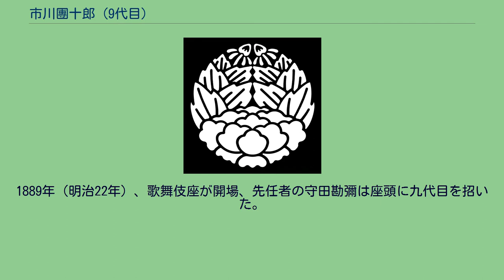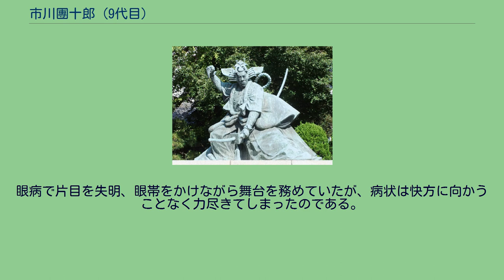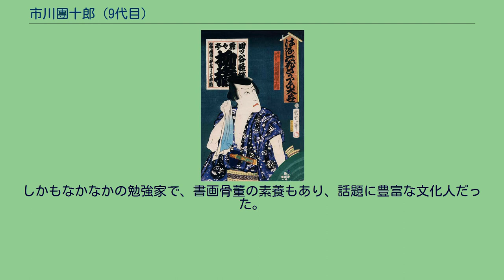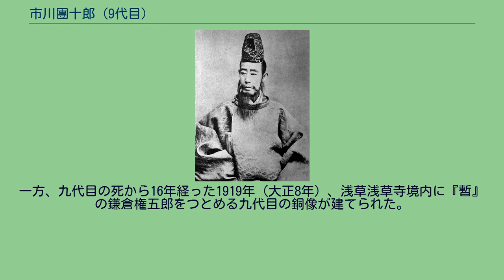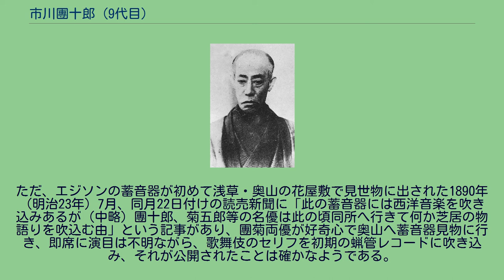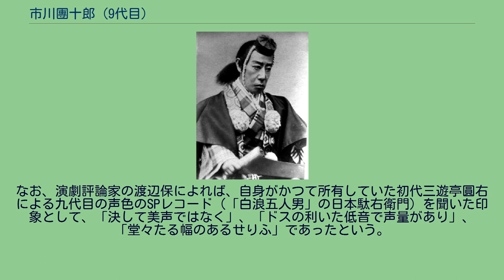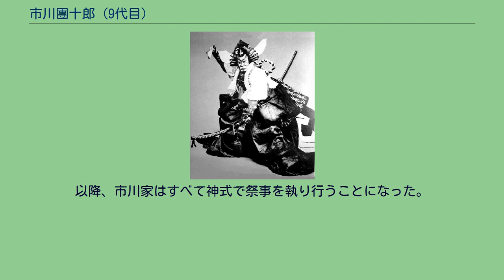市川團十郎 (9代目)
九代目 市川 團十郞（いちかわ だんじゅうろう、新字体：団十郎 1838年11月29日(天保9年10月13日) - 1903年（明治36年）9月13日）は明治時代に活躍した歌舞伎役者。
屋号は成田屋。
定紋は三升（みます）、替紋は杏葉牡丹（ぎょよう ぼたん）。
俳号に紫扇（しせん）・團州（だんしゅう）・壽海（じゅかい）・三升（さんしょう）、雅号には夜雨庵（ようあん）。
本名は堀越 秀（ほりこし ひでし）。
五代目 尾上菊五郎、初代 市川左團次とともに、いわゆる「團菊左時代」を築いた。
写実的な演出や史実に則した時代考証などで歌舞伎の近代化を図る一方、伝統的な江戸歌舞伎の荒事を整理して今日にまで伝わる多くの形を決定、歌舞伎を下世話な町人の娯楽から日本文化を代表する高尚な芸術の域にまで高めることに尽力した。
その数多い功績から「劇聖｣（げきせい）と謳われた。また歌舞伎の世界で単に「九代目｣（くだいめ）というと、通常はこの九代目 市川團十郎のことをさす。 七代目 市川團十郎の五男で、愛人の子であったため中絶の危機にあったところを河原崎座の座元・六代目 河原崎権之助から堕ろすなら養子にほしいと請われ、生後すぐ養子となり三代目河原崎長十郎を襲名する。義父母とも長十郎の将来のためにと、幼い時より踊りや三味線、さらに書道や絵画なども学ばせた。
朝早くから夕方まで休みなしで稽古をつけられ、夜は早いうちに寝るという手厳しいもので、後に九代目自身がこの当時のことを、「体が自分のものになるのは便所に入っている時くらいのものだった」と語っている。
丈夫な体が自慢だった実父の七代目 團十郎もさすがにこれを心配して意見したが、義母は平然と「他の子は砂糖漬けだが、うちは同じ砂糖漬けでも唐辛子が入ってあるよ」と答えたという。
弘化2年正月（1845年2月）、8歳のとき河原崎座『魁源氏曾我手始』の小奴升平実ハ源太丸で初舞台を踏む。
『東海道四谷怪談』の民谷伊右衛門（河原崎権十郎時代） 嘉永5年9月（1852年10月）将軍家に男子が生まれ長吉郎と名付けられたので、「長」の字をはばかり初代河原崎権十郎を襲名する。
その2年後、兄の八代目 市川團十郎が大坂で自殺、この頃から次弟の権十郎がゆくゆくは「市川團十郎」を襲名することが期待されるようになる。
そのため養父母の教育はさらに厳しいものになり、ある日ひどい頭痛で舞台を休もうとしていたところ、養父が「貴様は何だ、役者ではないか。役者が舞台へ出るのは、武士が戦場へ行くのと同じことだ。舞台へ行って死んでこい」と叱責されて無理矢理舞台に出されたこともあった。
その後、父の高弟だった四代目 市川小團次が後見人となる。
しかし『三人吉三廓初買』のお坊吉三や、『八幡祭小望月賑』（縮屋新助）の穂積新三郎などの大役を与えられても、立ち振る舞いが堅く科白廻しにも工夫がないので「大根」だの「お茶壺権ちゃん」だのと酷評された。
当時将軍家に献上される茶壺を護衛する役人の空威張りは巷では笑いの種だったが、権十郎はその役人よりもなお空威張りに見えたことを皮肉ったものである。
兄の当たり役『与話情浮名横櫛』（源氏店）の与三郎を勤めれば、外見は兄に似ていたが科白が重々しくて不評。
『勧進帳』の弁慶を勤めれば、芝居が未熟だと小團次にこっぴどく叱られる。
散々の酷評に次ぐ酷評で、本人も嫌気して芸が伸び悩んだ。
明治元年（1868年）秋には浪人の押し入り強盗によって養父が自宅で刺し殺され、自身も納戸に隠れて九死に一生を得るという惨事に遭遇。
そのときに聞いた養父の呻き声は終世忘れる事ができなかったという。
そんな不幸の中で相続した河原崎座の座元という重責をこなし、翌年三月に七代目河原崎権之助を襲名する。
しかし4年後には妻の甥にあたる河原崎蝠次郎に八代目を譲り、自らは河原崎三升を名乗る。
翌 1874年（明治7年）には非業の死を遂げた養父の遺志を継いで、安政2年（1855年）の失火全焼以後20年来絶えていた河原崎座を芝新堀町に再興。
これを養家への置き土産に実家の市川宗家に戻り、同年七月、37歳のとき、九代目 市川團十郎を襲名した。
河原崎座での当月の披露演目は、「新舞台巌楠」の備後三郎、和田正遠、楠木正成三役に、「袖浦恋紀行」の里見主膳、奴和平二役、興行半ばより「一谷嫩軍記」熊谷直実。
襲名後に初めて東京で家伝来の歌舞伎十八番物を演じたのは、...